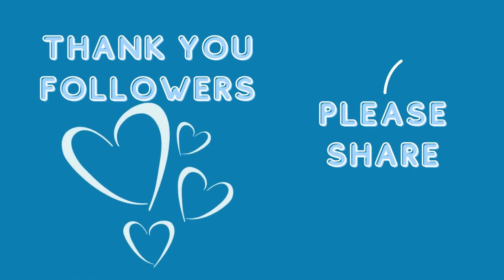5 Interesting Lobster Facts!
5 interesting facts about lobsters and their unique ocean animal world.  These intriguing creatures have many interesting facts and we share just a few in this amazing lobster video!

Timestamps
0:00 - Intro
0:14 - Lifespan of Lobsters (Fact 1)
0:41 - Dominant Claws (Fact 2)
1:12 - Regeneration of Limbs, Claws, and Exoskeleton by Molting (Fact 3)
1:43 - Detecting Chemicals in the Water with Antennae (Fact 4)
2:28 - Lobsters Communicate Through Pheromones, Antennae, and Carapace (Fact 5)
2:46 - Summary
3:23 - Ocean Animals Activity Book Sample